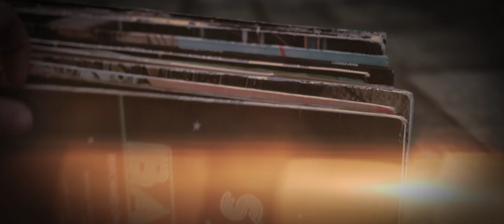Groove State - Everything Beautiful - (Radio Edit) - Groove State Album Version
GROOVE STATE  - Everything Beautiful - Epic euphoric dance energy!